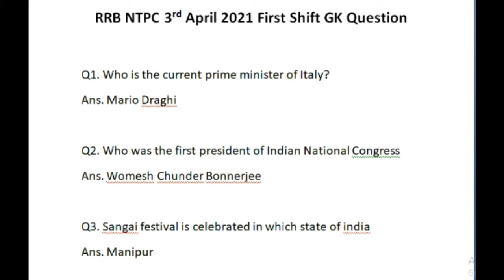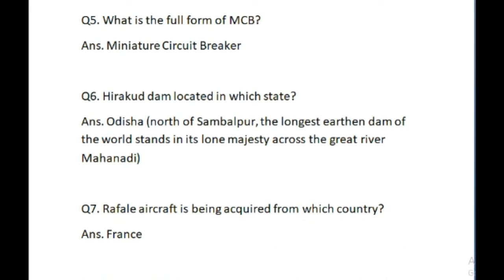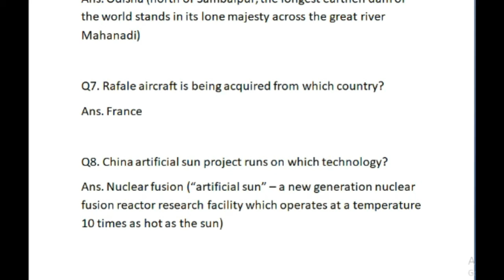RRB NTPC 3 April 2021 1st Shift Exam GK Question | RRB NTPC 3rd April 2021 First Shift Exam Analysis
RRB NTPC 3 April 1st Shift EXAM review | rrb ntpc Exam Analysis | rrb ntpc paper all questions

RRB NTPC Exam 2021| 3 April 2021 1st shift|| railway ntpc||ntpc exam analysis| tcs ion | rrb ntpc
RRB NTPC 3 April 1st Shift Exam GK Question | RRB NTPC 3rd April First Shift GK Question Asked Today
RRB NTPC EXAM ANALYSIS 3 April 1st Shift | rrb ntpc Exam REVIEW | rrb ntpc paper all questions

RRB NTPC 3 April 1st Shift EXAM review sidhe centre LIVE |  RRB NTPC 3 April first Shift sidhe exam centre se LIVE | | RRB ntpc 3 April first shift Decembe Exam QUESTION,RRB NTPC

RRB NTPC 3 April 1st SHIFT EXAM analysis | rrb ntpc 3 April second shift paper review

RRB NTPC EXAM DATE OFFICIAL//RRC GROUP D EXAM DATE OFFICIAL 3 April EXAM START FULL UPDATE
Rrb ntpc exam 3 April official
Rrb ntpc cbt1 exam date 3 April
rrc group d exam 3 april 2021
railway group d exam cbt 2021 3 april

RRB NTPC 3 April 1ST SHIFT EXAM ASKED QUESTION PAPER ANALYSIS
RRB NTPC 3 April ALL SHIFT EXAM ASKED QUESTION PAPER ANALYSIS
RRB NTPC  3 April 1ND SHIFT EXAM ASKED QUETION PAPER ANALYSIS
RRB NTPC 3 April
3 April 1st SHIFT EXAM ASKED QUESTION PAPER ANALYSIS

3 April ntpc exam analysis
3 April1st shift exam review
3 April 1st shift exam analysis
rrb ntpc exam analysis
rrb ntpc exam analysis today 1st shift
ntpc exam review
ntpc exam review today
ntpc exam questions asked

ntpc exam review analysis

RRBNTPC3April1stShiftExamQUESTIONs​​ ntpc exam analysis